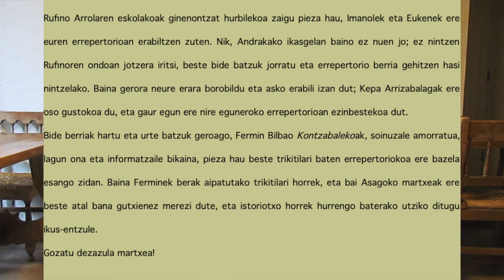ASAGOKO MARTXEA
40/04
EUS
Rufino Arrolaren eskolakoak ginenontzat hurbilekoa zaigu pieza hau, Imanolek eta Eukenek ere euren errepertorioan erabiltzen zuten. Nik, Andrakako ikasgelan baino ez nuen jo; ez nintzen Rufinoren ondoan jotzera iritsi, beste bide batzuk jorratu eta errepertorio berria gehitzen hasi nintzelako. Baina gerora neure erara borobildu eta asko erabili izan dut; Kepa Arrizabalagak ere oso gustokoa du, eta gaur egun ere nire eguneroko errepertorioan ezinbestekoa dut.
Bide berriak hartu eta urte batzuk geroago, Fermin Bilbao Kontzabalekoak, soinuzale amorratua, lagun ona eta informatzaile bikaina, pieza hau beste trikitilari baten errepertoriokoa ere bazela esango zidan. Baina Ferminek berak aipatutako trikitilari horrek, eta bai Asagoko martxeak ere beste atal bana gutxienez merezi dute, eta istoriotxo horrek hurrengo baterako utziko ditugu ikus-entzule.
Gozatu dezazula martxea!

CAS

Para los que fuimos de la escuela de Rufino Arrola esta pieza nos es cercana, Imanol y Euken también la utilizaban en su repertorio. Yo, sólo la toqué en clase en Andraka; no llegué a tocarla junto a Rufino, ya que en aquel momento comencé a indagar otros caminos y empezaba a añadir nuevo repertorio. Posteriormente, la he adaptado a mi manera y la utilizo a menudo; a Kepa Arrizabalaga también le gusta mucho y hoy en día sigue siendo imprescindible en mi repertorio diario.
Años después de tomar nuevos caminos, Fermín Bilbao (Kontzabale), gran aficionado de la trikitixa , buen amigo y excelente informante, me diría que esta pieza también estaba en el repertorio de otro trikitilari. Pero ese trikitilari citado por el propio Fermín, y también esta pieza, merecen al menos un capítulo más, y esas grandes historias la dejaremos para una próxima ocasión.
                           ¡Que disfrutes de la pieza!